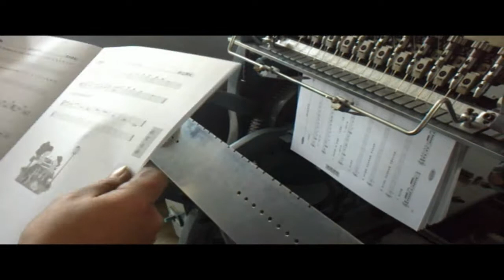Couseuse papier innovex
Couseuse de papier au fil textile